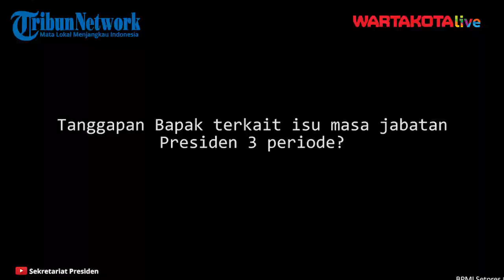Jokowi Tegaskan Tidak Mau Jadi Presiden Tiga Periode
WARTAKOTALIVE.COM, JAKARTA - Presiden Joko Widodo kembali menegaskan sikapnya bahwa dirinya tidak mau menjadi presiden untuk masa jabatan ketiga kalinya.

Terlebih hal telah tersurat dalam konstitusi yaitu Undang Undang Dasar 1945.

Presiden Joko Widodo dalam pernyataannya di Istana Merdeka, Jakarta Pusat, pada Senin (15/3/2021) mengungkapkan bahwa bahwa dirinya adalah presiden yang dipilih langsung oleh rakyat Indonesia berdasarkan konstitusi.

Editor: Alex Suban
Video Editor : M.Rusdi